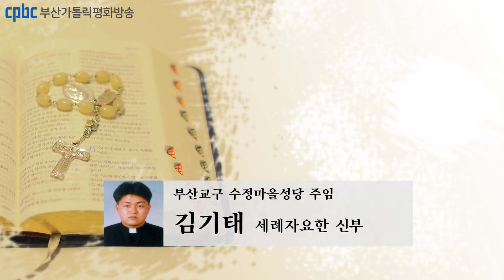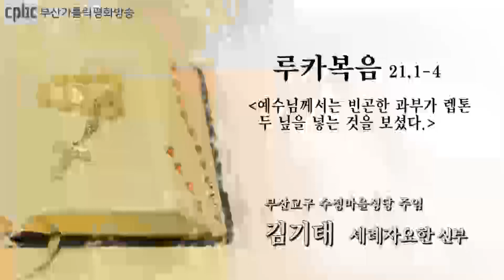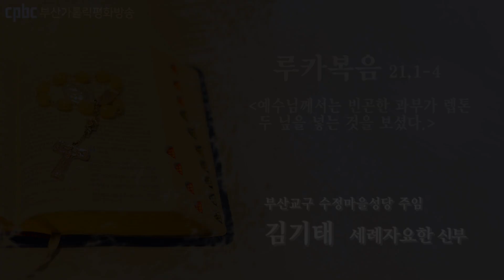오늘의 강론(2021.11.22) - 부산교구 수정마을성당 주임 김기태 세례자요한 신부님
그때에 예수님께서 눈을 들어
헌금함에 예물을 넣는 부자들을 보고 계셨다.
그러다가 어떤 빈곤한 과부가
렙톤 두 닢을 거기에 넣는 것을 보시고 이르셨다.
“내가 참으로 너희에게 말한다.
저 가난한 과부가 다른 모든 사람보다 더 많이 넣었다.
저들은 모두 풍족한 데에서 얼마씩을 예물로 넣었지만,
저 과부는 궁핍한 가운데에서 가지고 있던 생활비를 다 넣었기 때문이다.”